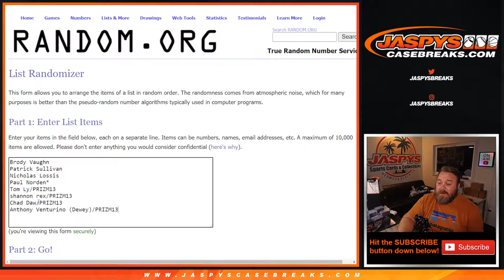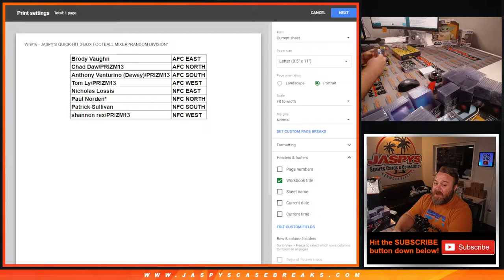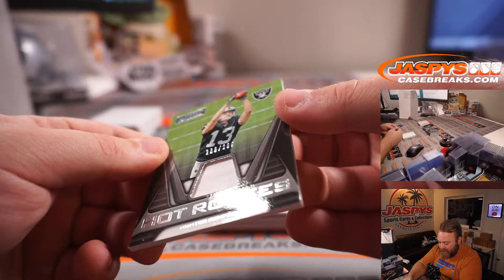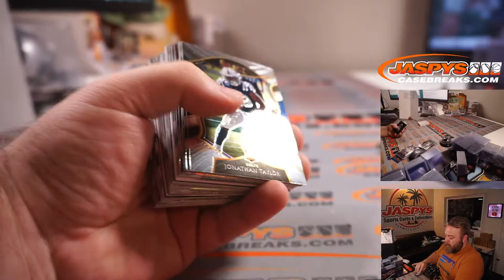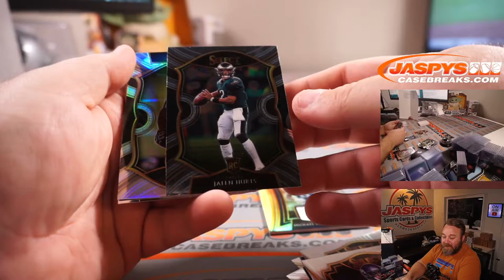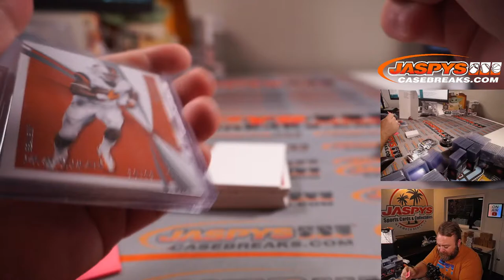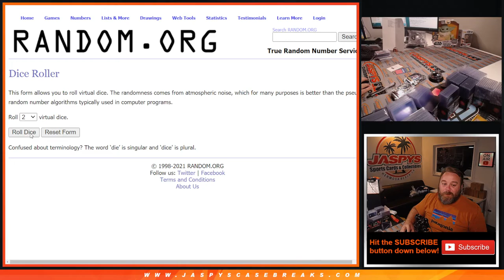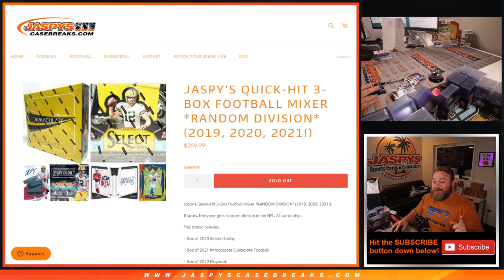W 9/15 - JASPY'S QUICK-HIT 3-BOX FOOTBALL MIXER *RANDOM DIVISION*